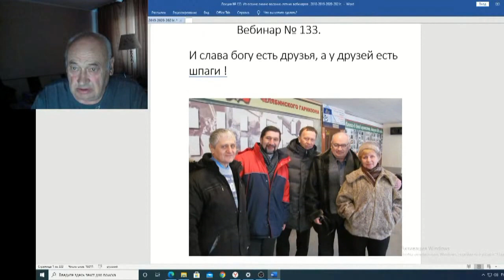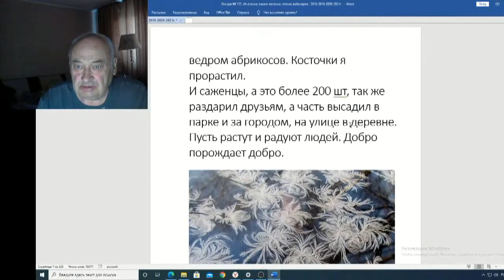Железов Валерий Вебинар 133 ч 1 Вступление